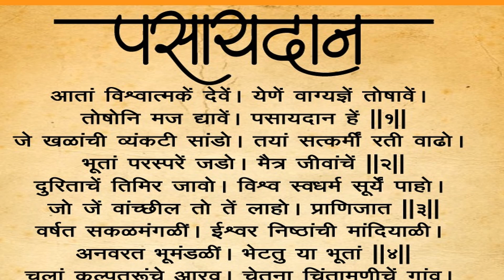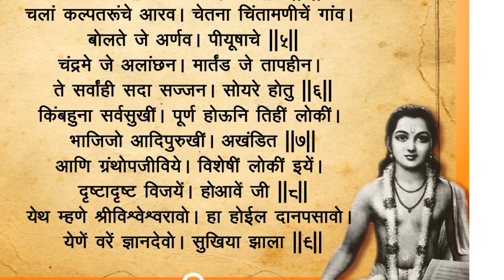श्री ज्ञानेश्वर महाराज जयंती विशेष पसायदान | Pasaydan in Marathi with Lyrics | Sant Dnyaneshwar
श्री ज्ञानेश्वर महाराज जयंती विशेष प्रत्येकाने जीवनात एकदा तरी अवश्य ऐकावे
पसायदान